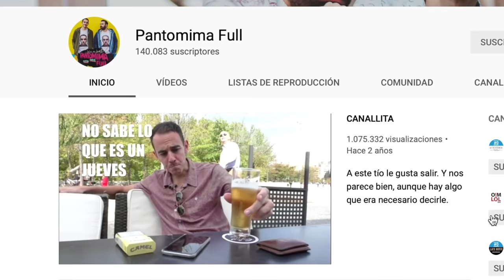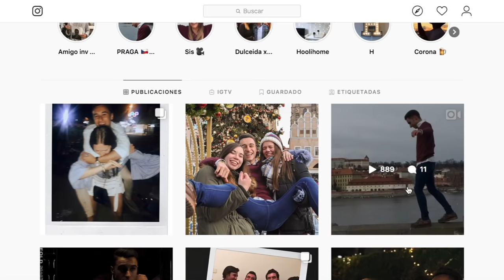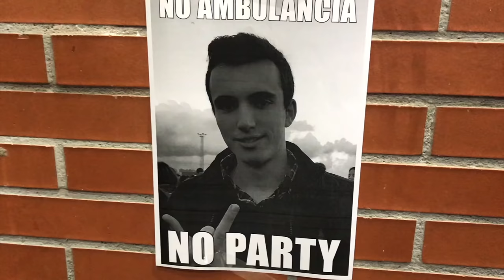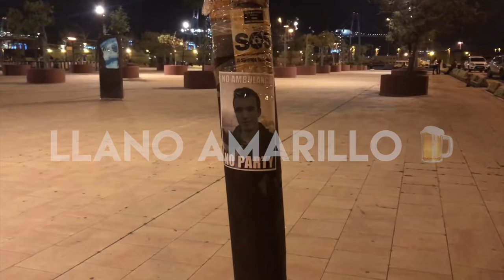La CARA de mi AMIGO por TODA LA CIUDAD😰, una MIERDA EXPLOSIVA💩 y muchas BROMAS 😂 | Sergio Macías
¡Feliz amigo invisible Hooligan!

- 120 Essential Casino & Gambling Sound FX
- Citizen Way - Elevated
- Francesca Battistelli - This Could Change Everything
- 01 Group 1 Crew - Power
- Let It Roll Group 1 Crew
- Jack Rabbit
- LZ7 - Perfect Day ft. Lauren Olds
- Royal Tailor - Original
- Breaktime_Silent_Film_Light
- KJ-52 OFFICIAL GAMEFACE MUSIC VIDEO featuring KB, SOUL GLOW ACTIVATUR and FLAME
- Axel Broke
- Treat_me_this_way
- Lele Pons - Celoso [Mambo Remix] JRemix. TEMASO MY FRIENDS!
- Operación Triunfo 2018 - This Is Me
- Patriotic March
- Rounds 1-2-3-4 -Mortal Kombat Sound
- If_I_Had_a_Chicken
- Gaiety_in_the_Golden_Age
- Cartoon_Hoedown
- Nicki Minaj - Anaconda
- Gaslamp_Funworks
- C. Tangana, Becky G - Booty
- Breaktime_Silent_Film_Light
- TobyMac - Overflow
- S.O.B.
- Nutty_Comedy
- Big_Top

No se pretende infringir ningún derecho de las canciones utilizadas en este vídeo. Todos los derechos están reservados a los distintos sellos discográficos.